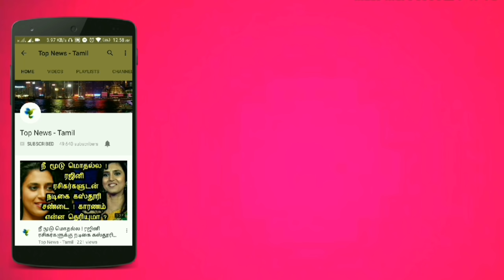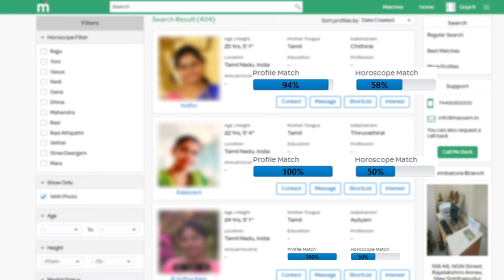Vandha Rajavaathan Varuven Release Massive Update | Simbu | Sundar C | Megha Akash | HipHop Tamizha